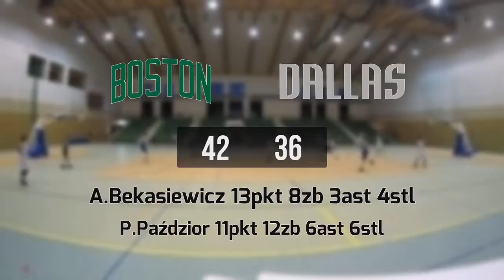26 07 Boston R vs Dallas R – Draft Camp 66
BOSTON R 42:36 DALLAS R
A.Bekasiewicz 13pkt 8zb 3ast 4stl
P.Paździor 11pkt 12zb 6ast 6stl